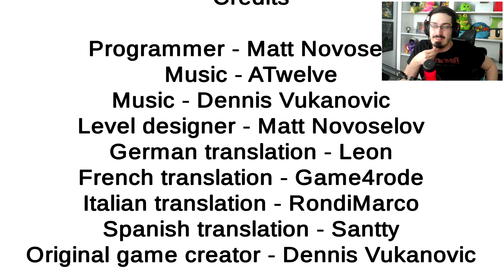FINALMENTE ENFRENTEI ELA!! - Slendrina: The Basement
Mais uma vez, muito obrigado pelo seu gostei! Nostalgia! Você é uma das pessoas que mais me impulsiona a continuar com o trabalho!